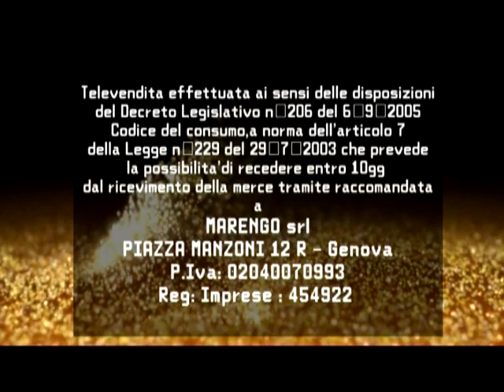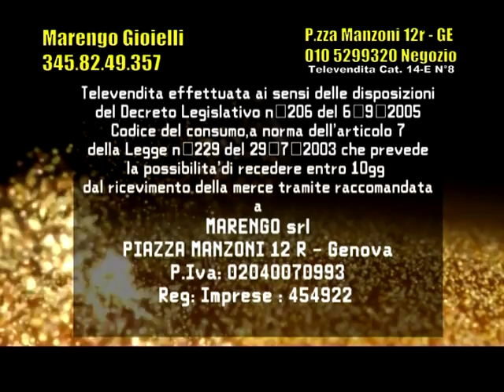trasmissione del 19022017